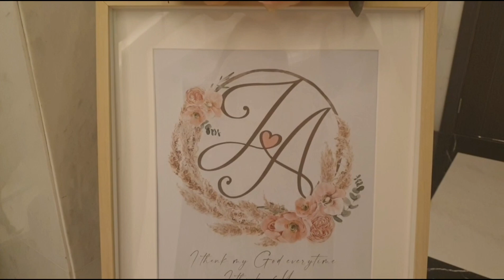Weekly Vlog ( Wedding, Birthday and Play Time )